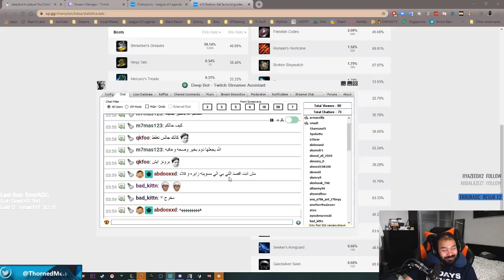هاني لما يلعب بايك - ليق اوف لجندز